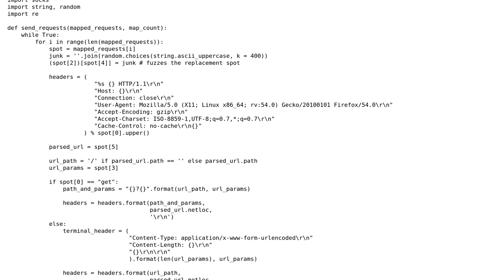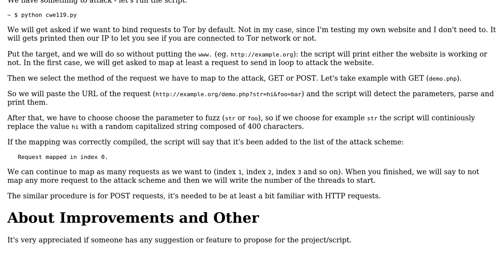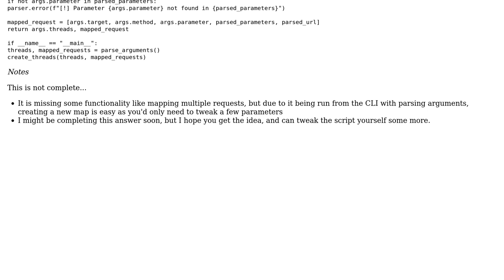Code Review: cwe119.py - a semi-automated script to test your security against DoS attacks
With thanks & praise to God, and with thanks to the many people who have made this project possible! | Content (except music & images) licensed under CC BY-SA | Music | Images & others | With thanks to user Vogel612 user Ludisposed user Leon and the Stack Exchange Network Trademarks are property of their respective owners. You are responsible for your own actions.